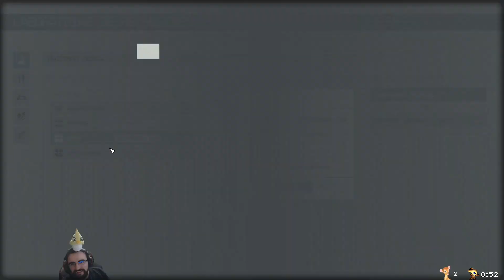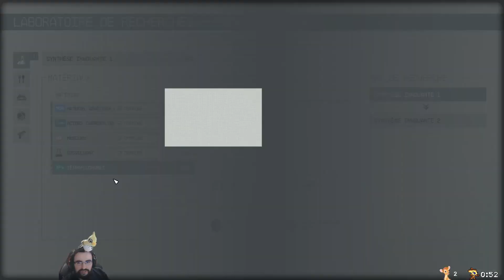[T.DIFFICILE] Starfield #136 - ... Que fait-on de lui du coup ?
Bienvenue à vous mes chers bambis et poichigeons, pour une nouvelle et longue aventure !!

Il est temps pour le DV de tester ce fameux Starfield... et de répandre le chaos dans toute une galaxie !

Piraterie, vol, gwak, marouflage et bonne ambiance sont de parties !

Let's gooooo :D Et enjoy à vous ! En espérant que mes bêtises vous plaisent toujours autant, ohohohohhohohoho ! OWI !